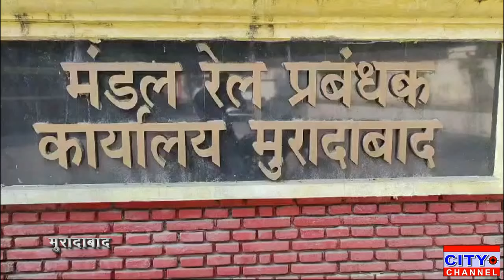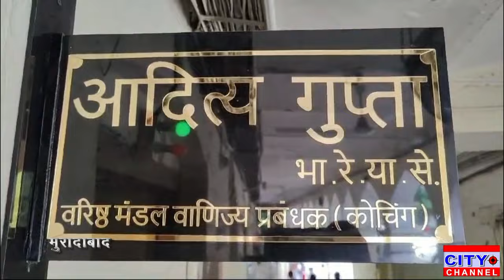Moradabad: यात्रियों के लिए खुशखबरी, मुरादाबाद से मुंबई के लिए सीधी ट्रेन, देखें रूट और टाइम शेड्यूल